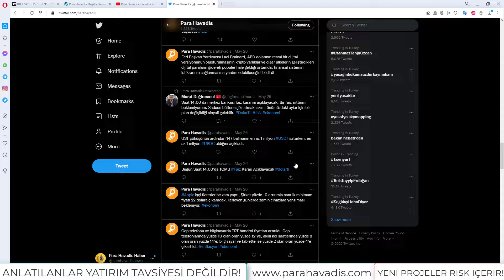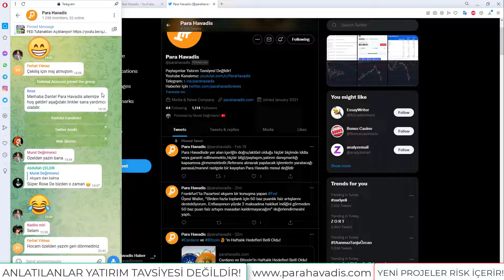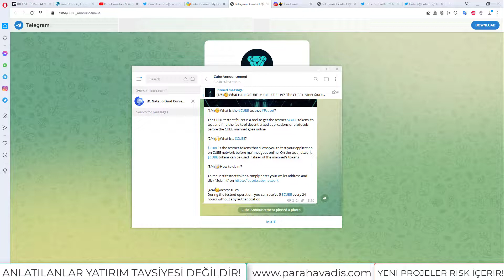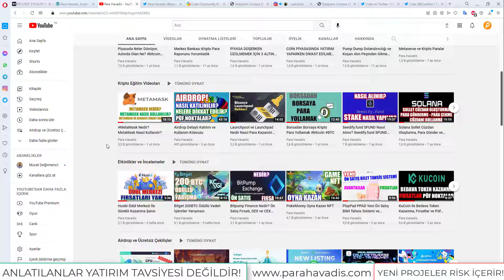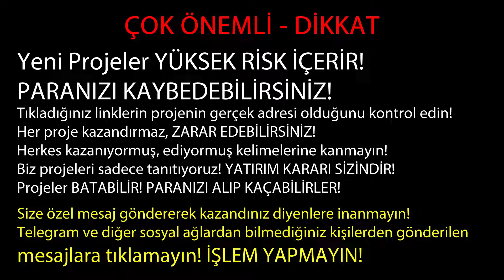Cube 3000$ Değerinde Airdrop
👉 SIKÇA KULLANILANLAR 💡

👉 ÖNEMLİ VİDEOLAR 💡